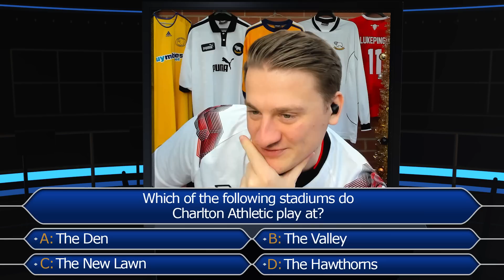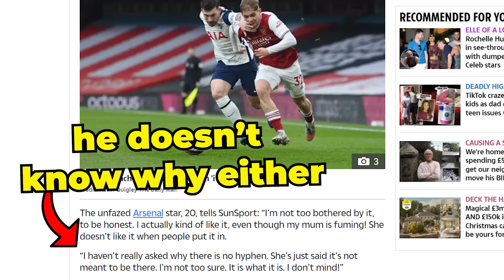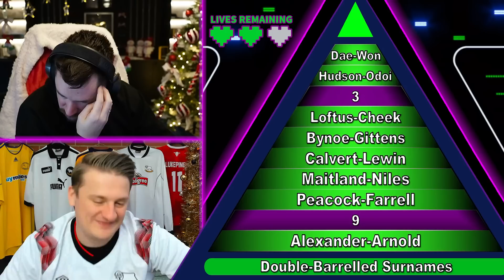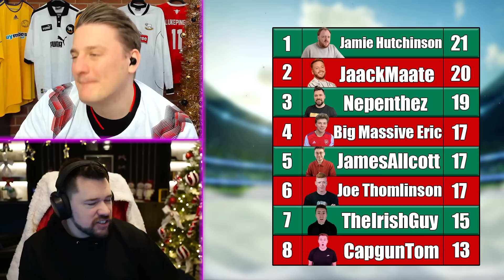CHRISTMAS FOOTBALL QUIZ Vs @NepentheZ DAY 10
🎄 Get ready for a Christmas football extravaganza! In this special holiday edition, 25 days of Quizmas a festive feast of football trivia, fun, and lots of banter! ⚽️🎅

🤶 Join us as we jingle all the way through a series of Christmas-themed football questions that will put your soccer knowledge to the seasonal test. From iconic holiday moments on the pitch to footballers' favorite Christmas traditions, this quiz is the perfect blend of festive cheer and football fanaticism.

🎁 But that's not all – we've wrapped up a few surprise challenges and Christmas crackers to keep the competition merry and bright! Will you score goals in the quiz or find yourself on the naughty list? 📜

🎉 Play along, share your festive football spirit in the comments, and challenge your friends to join in the holiday fun!

⚡️ Whether you're a football fanatic or just love the holiday spirit, this Christmas Football Quiz is the perfect way to celebrate the season. Press play, gather 'round with your favorite festive treats, and let the Yuletide games begin!